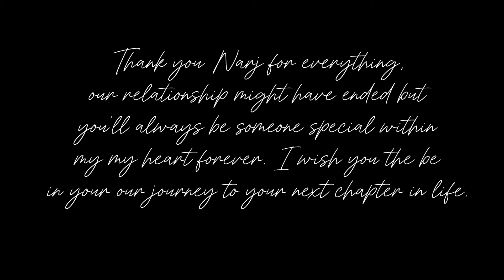Forgetting You... (SHORT ANIMATION)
(short story)
the script and recording was rushed since this is actually an activity for school. :3

Also and yes this is a farewell for narj and I, as much as possible please avoid mentioning me to her channel as i don't think she wants to still get reminded of me to her. Not gonna lie tho i still love her and still having difficult time moving on even after almost 3 months already, But ill try to be more active in the channel now again on the bright as i think it's the only way for me to not think of her...

Again tho thank you for the never ending support from each one of you, I love you all and i hope you all have an amazing day🩷❤️🩷